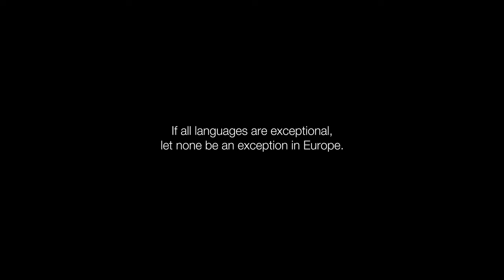EuropaEnCatala.eu [English]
[EN] If all languages are exceptional, let none be an exception in Europe.

 EuropaEnCatala.eu